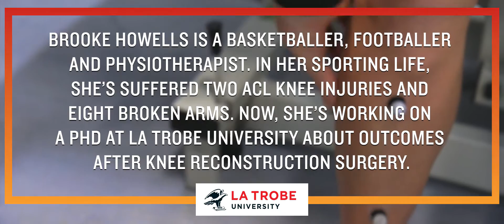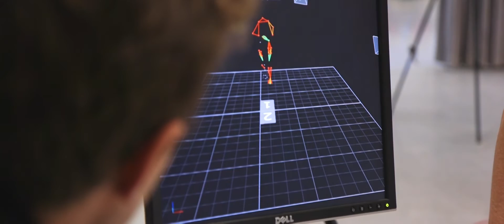Brooke Howells: two knee injuries, one PhD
As an active kid, Brooke Howells suffered eight broken arms. As a sports-loving adult, she’s had two knee reconstruction surgeries. Now, she’s a physio and studying towards a PhD at La Trobe on outcomes after knee surgery.